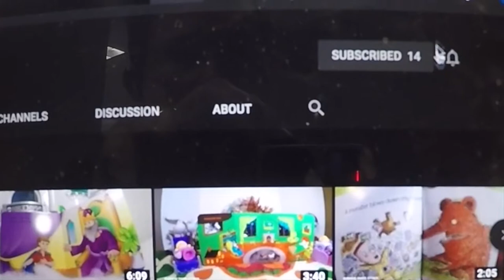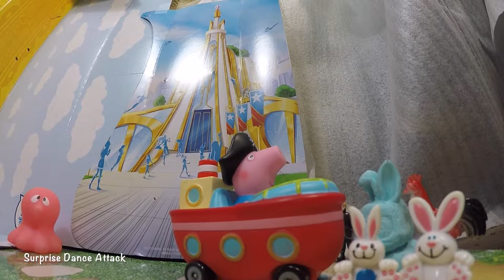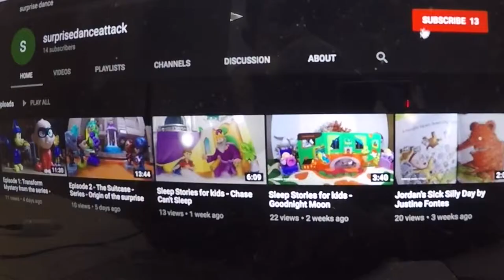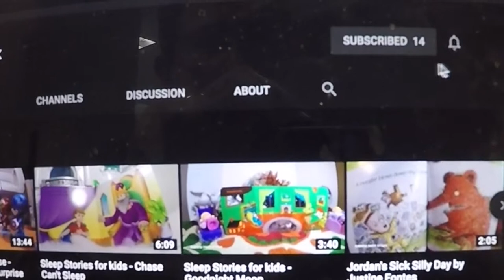episode 3 the rescue series 1 origin of the surprise dance attack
Surprise Dance Attack presents episode 3 the rescue series 1 origin of the surprise dance attack

This installment features Thor Odinson and Captain Marvel as they travel to a mystery planet to save innocent characters like Mummy Pig.

Details on our giveaway will be coming once we hit the 1,000 subscriber mark!